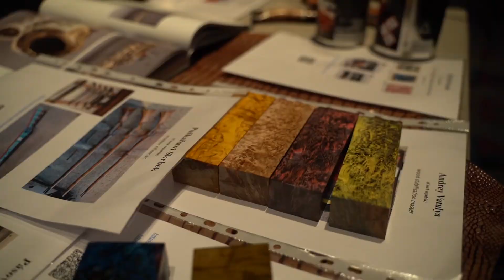KNIFE SHOW თბილისი 2023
21 ოქტომბერს სასტუმრო Sheraton Grand Tbilisi Metechi Palace-ში გაიმართება KNIFE SHOW თბილისი 2023.

პროექტის მთავარი მიზანია დანის და ტრადიციული იარაღ საჭურველის დამზადების და მოხმარების კულტურის წარმოჩენა, ამ სფეროში დაკავებული მწარმოებლების, მათი ნამუშევრების და მუშაობის მეთოდიკის საზოგადოებიდთვის გაცნობა. ასევე, მოსახლეობის ცნობადობის ამაღლება და სფეროს პოპულარიზაცია სხვადასხვა პროფესიისა და საქმიანობის გათვალიწინებით - კულინარია, ნადირობა, თევზაობა და ა.შ.

ერთერთი უმნიშვნელოვანესი მიზანია ქართული პროდუქციის (ნაკეთობების) საერთაშორისო ცნობადობის ამაღლება, კომუნიკაცია დიპლომატიურ კორპუსებთან და მსოფლიოს ამ სფეროში მოღვაწე ორგანიზაციებთან.

მომავალში KNIFE SHOW თბილისი მოიაზრება, რომ გახდეს საერთაშორისო მნიშვნელობის ღონისძიება, სადაც მონაწილეობას მიიღებენ უცხოელი ოსტატები. ასევე, დაესწრებიან სტუმრები სხვადასხვა ქვეყნებიდან და ამ აქტივობას მიენიჭება ტურისტულად მნიშვნელოვანი ღონისძიების სტატუსი.

გამოფენაზე დანების გარდა წარმოდგენილი იქნება ტრადიციული სხვა სახის ცივი იარაღი და საჭურველი, ასევე დანის საწარმოებლად სხვადასხვა ნედლეული, ინსტრუმენტები, აქსესუარები და ხელნაკეთი ნივთები.

მონაწილეების წახალისების მიზნით გამოფენის მიმდინარეობისას გამოვლინდა ქართველი ოსტატის მიერ დამზადებული 2023 წლის საუკეთესო დანა (ნაკეთობა). ამასთანავე, გამოვლინდნენ გამარჯვებულები სხვადასხვა საკონკურსო კატეგორიებში. გაიმართება ხელნაკეთი დანების და აქსესუარების გამოფენა გაყიდვა.

KNIFE SHOW თბილისი 2023-ის ორგანიზატორია საქართველოს დანების მწარმოებელთა და კოლექციონერთა ასოციაცია. ღონისძიების ორგანიზების იდეა და ჩატარების სურვილი გაჩნდა ქართველი ოსტატების, მეიარაღეების, მესაჭურვლეების მხარდაჭერის მიზნით და ასევე ამ თემით დაინტერესებული მრავალფეროვანი აუტორიის თხოვნიდან გამომდინარე. წელს ღონისძიების ჩატარება იგეგმება  21 ოქტომბერს სასტუმრო Sheraton Grand Tbilisi Metechi Palace-ში. ღონისძიება გაშუქდება სხვადასხვა მედია საშუალებებით.

იმისათვის რომ არ გამოგრჩეთ რაიმე სახის დამატებითი ინფორმაცია, მონაწილედ რეგისტრაციის და დასწრების პირობები აუცილებლად მოიწონეთ ჩვენი ოფიციალური გვერდები:

KNIFE SHOW Tbilisi 2023 will be held on October 21 at Sheraton Grand Tbilisi Metechi Palace Hotel.

The main goal of the project is to present the culture of making and using knives and traditional weapons and armor, to introduce to the public the manufacturers engaged in this field, their works and work methods. Also, raising the awareness of the population and popularizing the field by taking into account various professions and activities - cooking, hunting, fishing, etc.

One of the most important goals is to raise the international awareness of Georgian products (goods), communication with diplomatic corps and organizations working in this field of the world.

In the future, KNIFE SHOW Tbilisi is expected to become an event of international importance, where foreign masters will participate. Also, guests from different countries will attend and this activity will be given the status of an important touristic event.

In addition to knives, the exhibition will present other types of traditional cold weapons and armor, as well as various raw materials for knife production, tools, accessories and handicrafts.

In order to encourage the participants, the best knife (product) of 2023 made by a Georgian craftsman was revealed during the exhibition. In addition, the winners in various competition categories were announced. An exhibition and sale of handmade knives and accessories will be held.

KNIFE SHOW Tbilisi 2023 is organized by Knife Makers and Collectors Association of Georgia. The idea of organizing the event and the desire to hold it arose in order to support Georgian craftsmen, gunsmiths, armorers, and also based on the request of a diverse audience interested in this topic. This year, the event is planned to be held on October 21 at the Sheraton Grand Tbilisi Metechi Palace Hotel. The event will be covered by various media.

In order not to miss any kind of additional information, registration and attendance conditions, be sure to like our official pages: